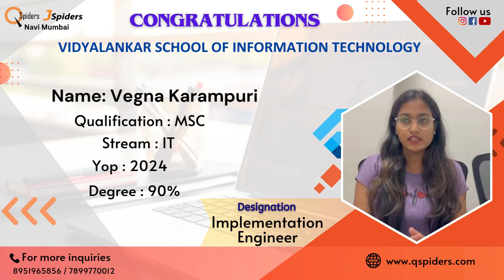My Placement Journey At | Qspiders | Navi Mumbai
QSpiders is a well-known software training institute with a focus on Java programming and related technologies. It has a track record of grooming students into proficient Java developers and helping them secure promising job opportunities in the industry.

Vegna Karampuri   is a recent graduate with an MSC in IT. Vegna Karampuri  sees QSpiders as the perfect opportunity to receive quality training and hands-on experience in the industry.

Overall, QSpiders' reputation, strong focus on Java, hands-on training, experienced faculty, and placement assistance are compelling reasons that attract students like Shivani who are eager to build a successful career in this field.